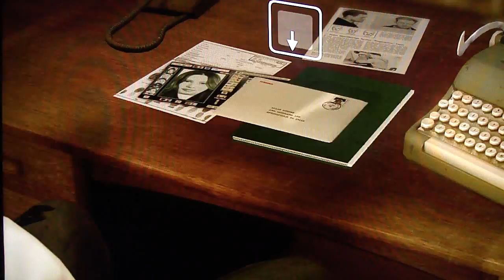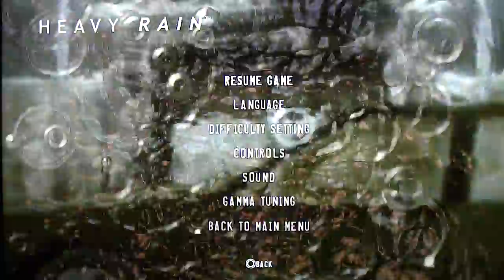14 | Let's Play Heavy Rain (blind) | Scott & Lauren's Great Adventure